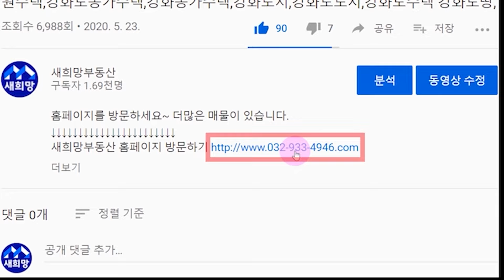급급매.1억1천.나만의쉼터. 강화도소형주택.멋진뷰~!!! 힐링주택.세컨드하우스.강화도주말주택,강화도급매물주택.강화도부동산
새희망부동산 홈페이지 방문하기

야산자락으로 산과 들판이 조망되는 풍경이 아름다운
농가.전원주택이 어우러져있는 자연부락 남향받이에
힐링.휴양하시기 좋은 소형주택

강화대교방면 진입원할, 양호한 도로인프라
강화대교까지 자차 15분이내,
버스정류장까지 도보 3분으로 대중교통으로 전원생활 .

근거리에 봉천산.고려산.교동도, 창후리선착장emd
즐길거리 풍요로운 입지로 반려견과 산책 운동

토지60평은 도로지분 포함한 면적
자그마한 잔디마당과 텃밭 꾸며져있으며 경계가 깔끔
작은 쉼터를 찾으시는 댁에 추천

건물 약12평은 다락있는 원룸형은 개방감좋은 거실,
 ㄱ자 싱크대가 있는 주방, ,틈새 수납장,
 방으로 사용가능한 다락방
다락 테라스는 루프탑같은 카페 분위기
난방은 전기판넬입니다.

내부는 거실겸주방. 욕실. 다락 구조